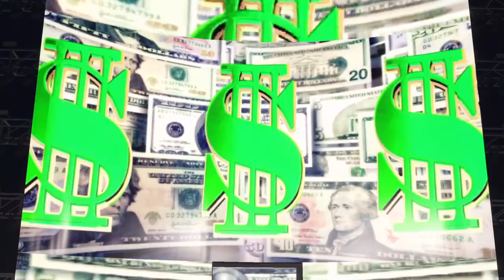Shane mcmahon vs boyfriend and Nova cynosa